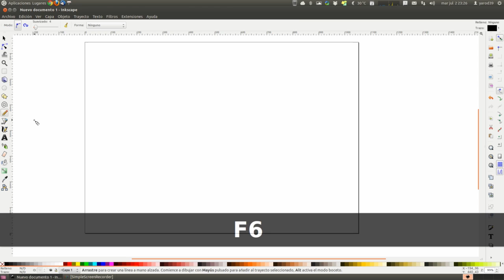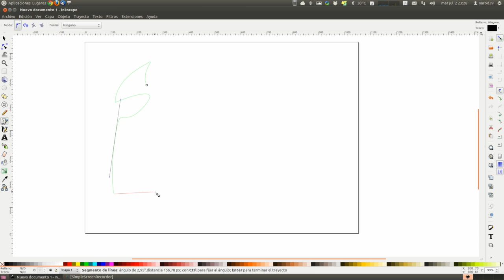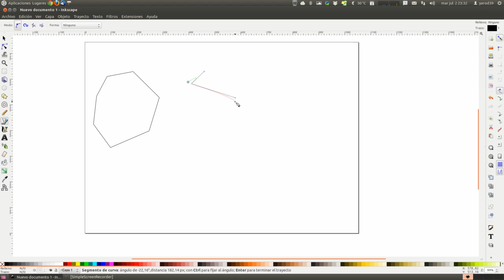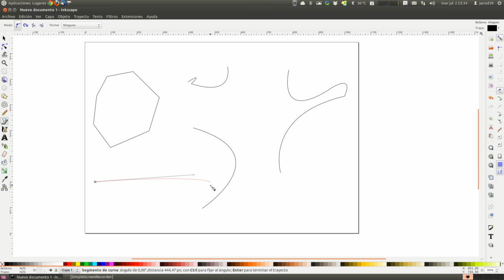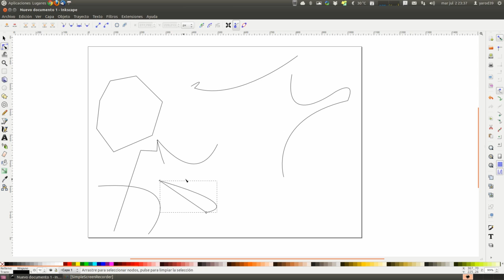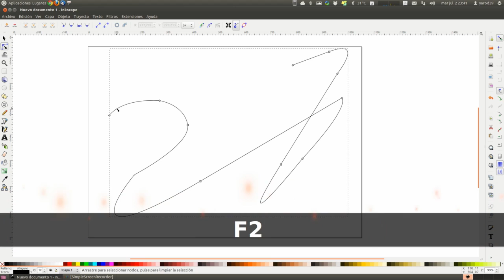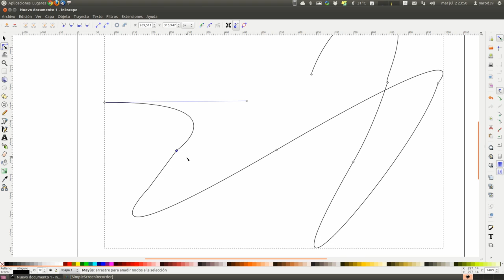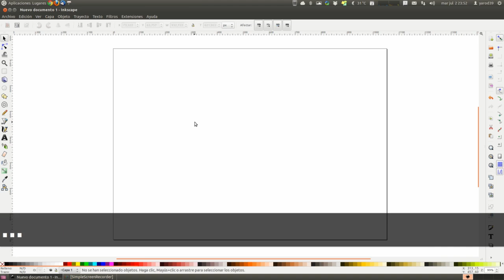TUTORIAL BÁSICO DE INKSCAPE : CAPÍTULO 3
Dibujando a mano alzada y trazos regulares.
Editando trazos.